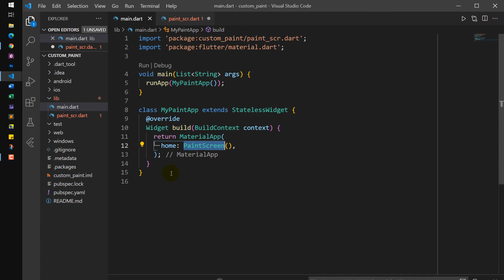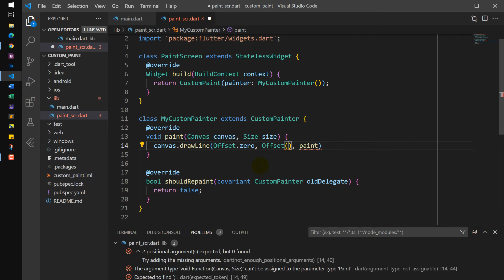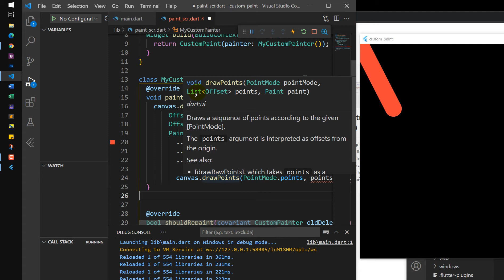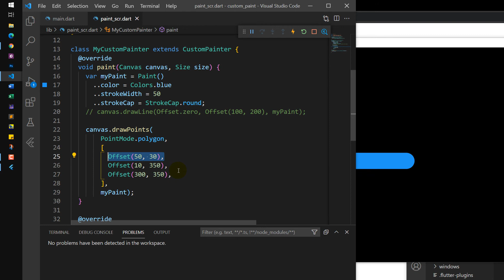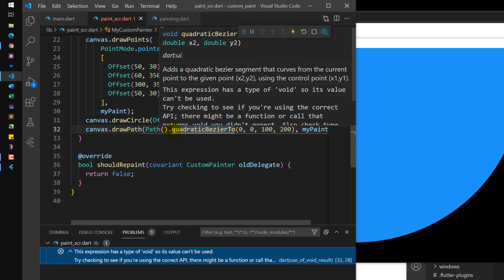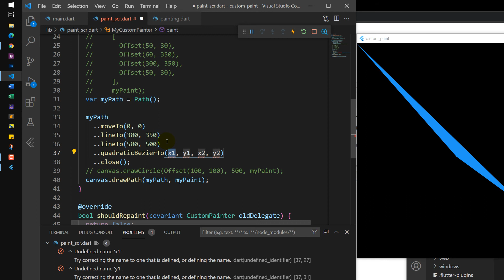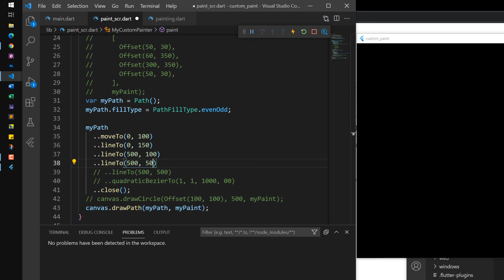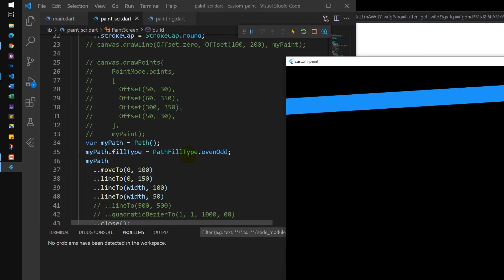5.1 Giới thiệu Widget CustomPaint và class CustomPainter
🎯Cách sử dụng Widget CustomPaint và class CustomPainter để vẽ các điểm, đường trong Flutter
flutter custompaint animation
flutter custompaint repaint
flutter custompaint size
flutter canvas
custom painter flutter
flutter paint image
custom painter class flutter